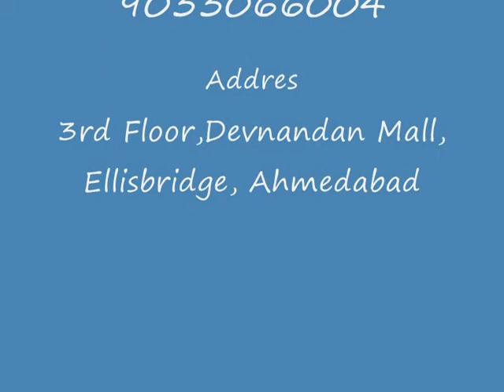HI-DECK Technologies | Control Panel Manufacturer in Gujarat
Hi-Deck Technologies ] are providing the highest quality and eminent professional panel manufacturer service in Gujarat around the globe. We provide quality standards and set the pace of the Industrial Training & services.